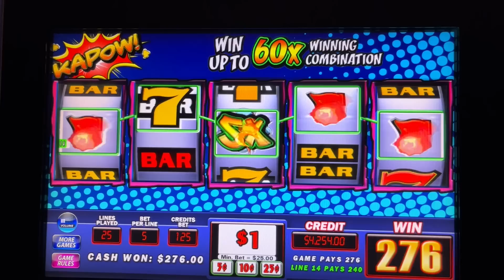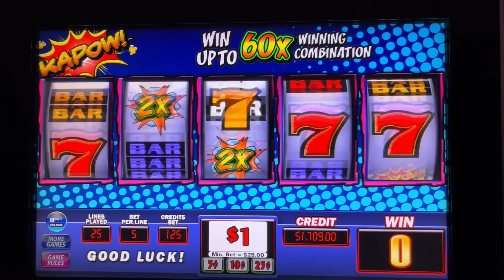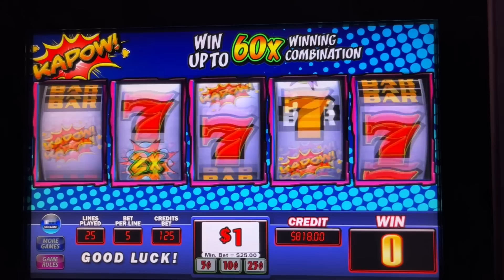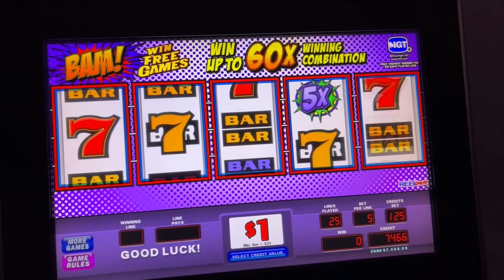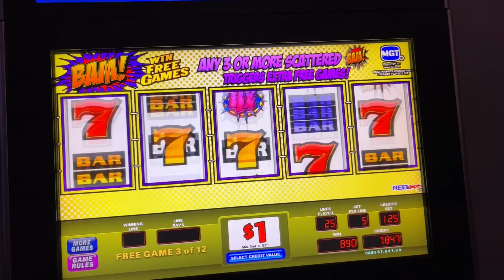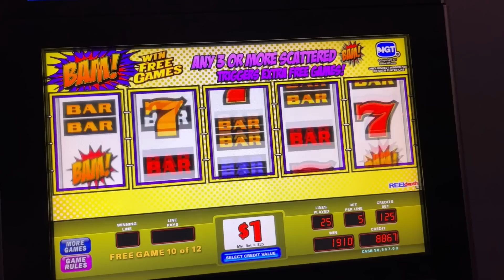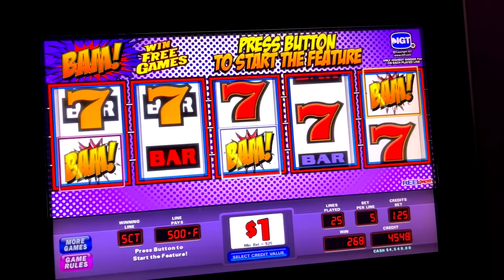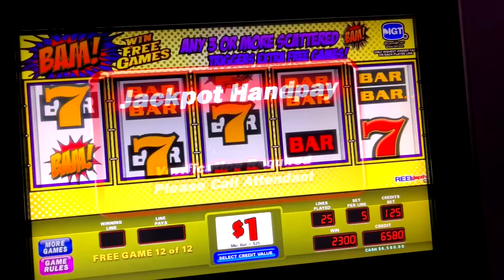SIZZLING 7 WITH A 5x MULTIPLIER HITS IT BIG ON THIS CASINO SLOT! ➜ BAM WITH SAM!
WELCOME